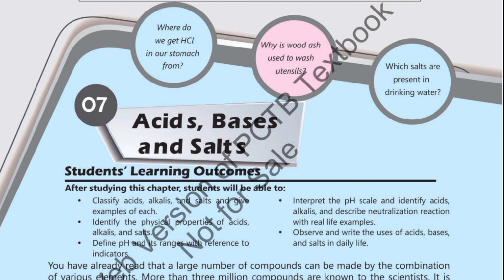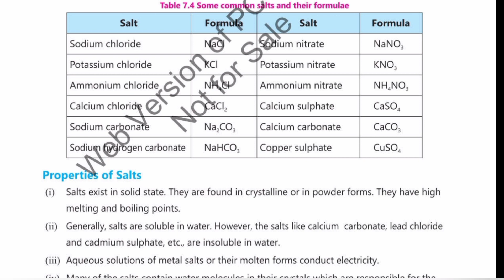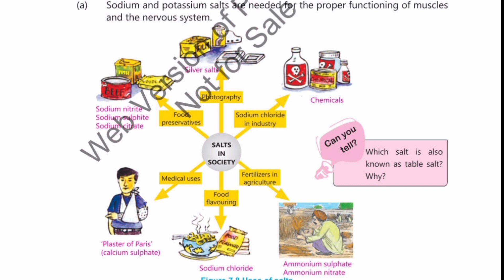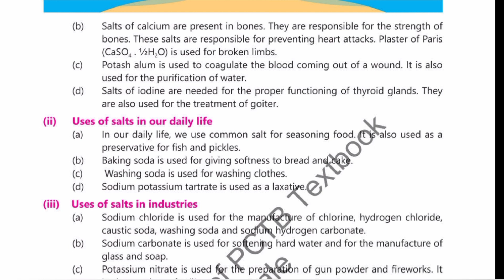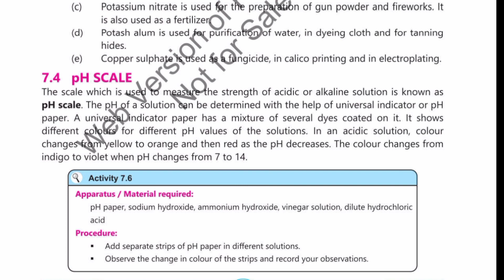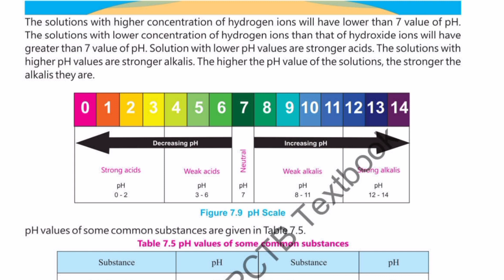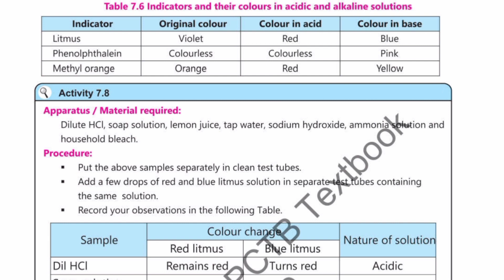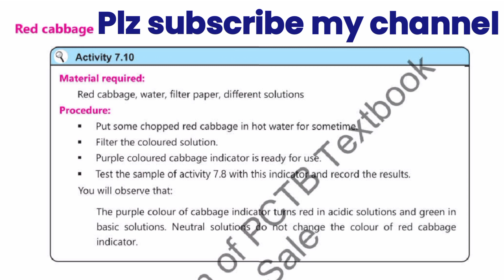8 class science 2nd term sba important questions | 8 class science chapter 7 Part 3 |Acid bases salt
8 class science 2nd term sba important questions | 8 class science chapter 7 Part 3 | Acid bases and salt

I am a teacher.My qulification is M.sc zoology + M.ed. I always share educational learning videos about English and Urdu Essays,letter,stories,application,dialogue and signatures of diffrent names.Writing improvement tricks .
School based assessment papers of all classes.,board papers,video lectures of science books of all classes.Your support is important for me.I always motivate you in your study.You can also motivate me by subscribing my channel.

Your Qeuries solved:-

 8 class class science chapter 7 salts,  8th class science chapter 7 question answer, 8th class general science chapter 7 salts, 8th general science new course chapter 7 exercise, class 8 general science chp 7 part 3.New science book snc,single national curriculum